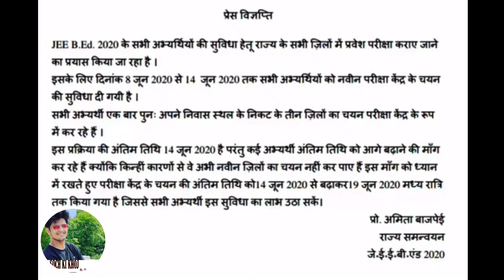UP B.ed Change Exam Center New Date | How To Change UP B.ed exam | centercenter list up b.ed 2020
HI Guys Mera Name "SHASHANK SINGH" Hai
 AJ KA TOPIC HAI

How To Change UP B.ed exam center | UP B.ed Change Exam Center New Date | center list up b.ed 2020

app link pufin app